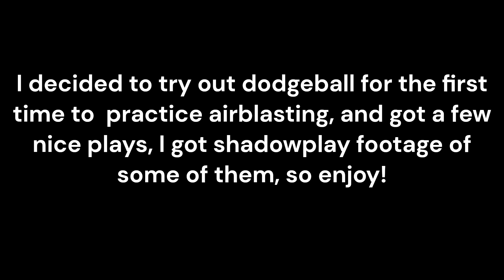[TF2] I played dodgeball once, THIS is what happened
i have played dodgeball once, this is what happened